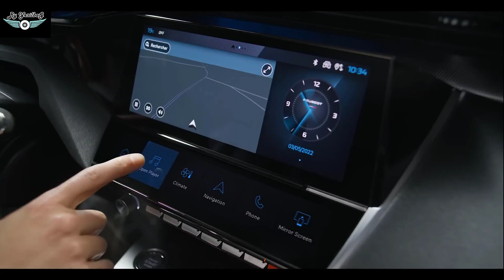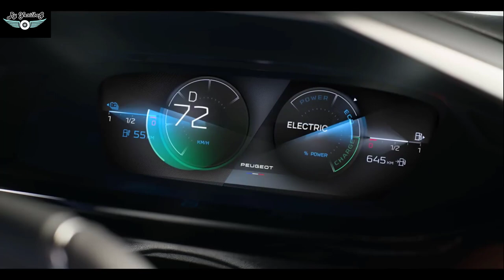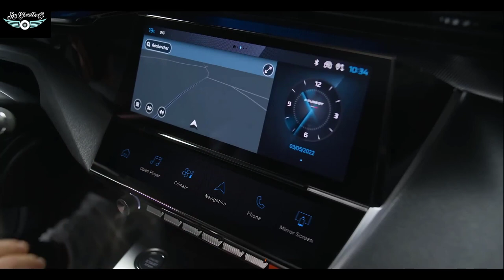HERKESİN AĞZINI AÇIK BIRAKTIRACAK MUHTEŞEM ARAÇ YENİ PEUGEOT 408 ÇIKTI @By.YesilbaG BU 408 SEDANMI?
Arkadaşlar ana kanalımızdaki sıkıntılardan dolayı yeni kanala yani buraya taşınmak zorunda kaldık. ALLAH razı olsun hepinizden. Çok sağolun güzel desteğiniz için.

HERKESİN AĞZINI AÇIK BIRAKTIRACAK MUHTEŞEM ARAÇ YENİ PEUGEOT 408 ÇIKTI  @By YeşilbaĞ  BU 408, SEDANMI?